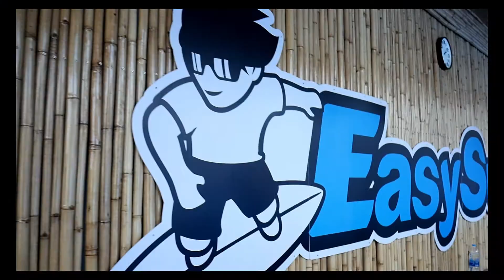EasySurf - FlowRiding (Koh Samui)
EasySurf – FlowRiding is now opened.
Located at the famous Chaweng Lake, in the same facility as EasyKart – Go Karting and EasyFly – Indoor Skydiving, this facility offers great opportunity for fun and adrenaline seekers.
The newly opened Flowriding or Flowboarding takes place on an artificial wave. If you have never surfed before, join a session at EasySurf you will learn how to balance on a bodyboard and understand the waterflow, once you have done your first step bodyboarding you will then learn to stand on a surfboard!
It is a really fun activity to share some quality time with friends or family.
Kid and adults alike can surf. From 100cm height for bodyboard and at least 120cm height for surfboard.
All levels are welcome, first timers and pros.
If you are an advanced surfer looking to perfect your skills, our team of instructor can assist you in landing new tricks.